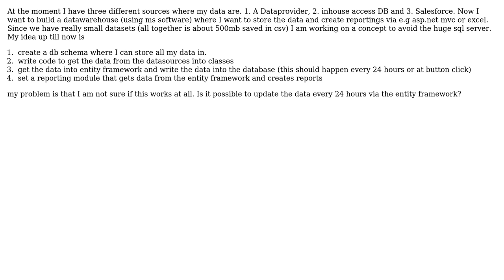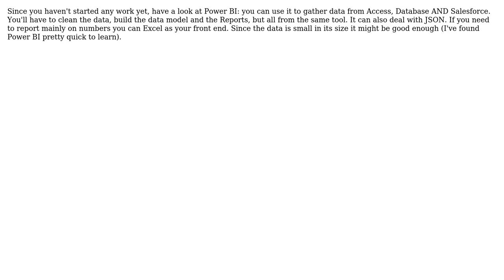Using Entity Framework as substitute for SSIS, SSAS and SSRS (2 Solutions!!)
Using Entity Framework as substitute for SSIS, SSAS and SSRS

With thanks & praise to God, and with thanks to the many people who have made this project possible! | Content (except music & images) licensed under CC BY-SA | Music | Images & others | With thanks to user ruedi user Hila DG user gbjbaanb and the Stack Exchange Network Trademarks are property of their respective owners. You are responsible for your own actions.